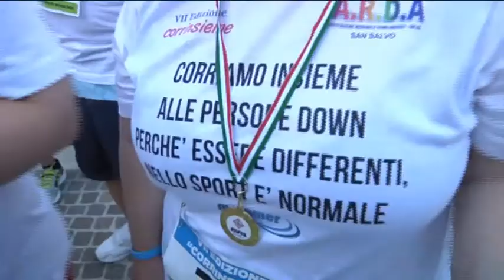CORRINSIEME 2018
Corriamo insieme alle persone Down